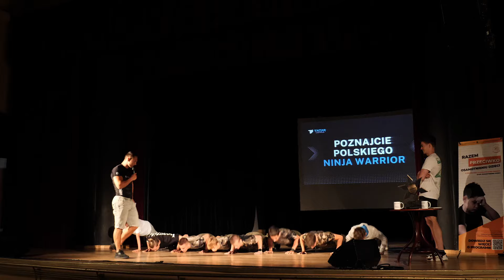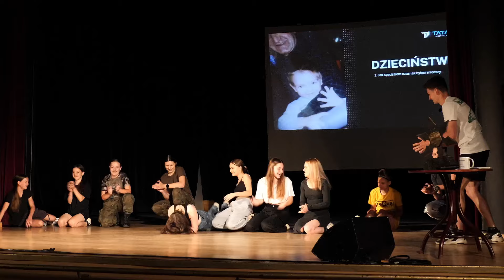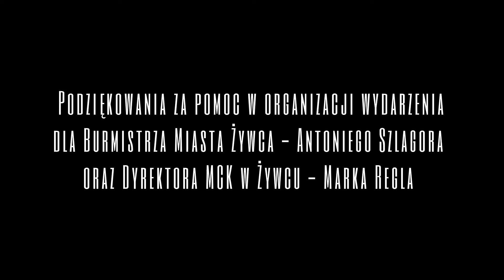AKCJA INSPIRACJA - DZIAŁAMY DLA MŁODZIEŻY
Pierwszy w Polsce, 11 na Świecie Zwycięzca programu Ninja Warrior Polska Jan Tatarowicz odwiedził Żywiec!

Spotkanie i sprawnościowe challenge z mieszkańcami oraz akcja dla młodzieży szkolnej w Miejskim Centrum Kultury w Żywcu!

Motywacyjne wystąpienie Pawła Żyglińskiego z profilaktycznym projektem ,,Ogarnij Życie - Bez Wymówek"
Interaktywna prelekcja psychologa i trenerki mentalnej Anny Polak
Wystąpienie gościa specjalnego Janka Tatarowicza

Podziękowania dla wszystkich uczestników za udział w akcji!

Stop depresji, Stop uzależnieniom, Stop osamotnieniu dzieci!

Szczególne podziękowania dla Burmistrza Miasta Żywca Antoniego Szlagora oraz Dyrektora Miejskiego Centrum Kultury w Żywcu Marka Regla za pomoc w organizacji akcji!

Video i montaż: Tomasz Ponikwia